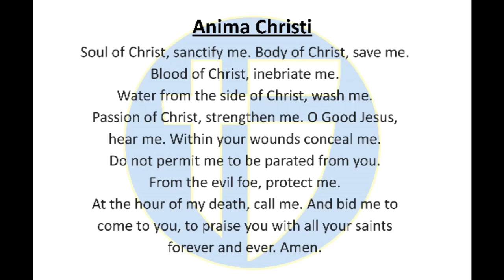The Halo Morning Show 9/18/23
Announcements and more for September 18th, 2023